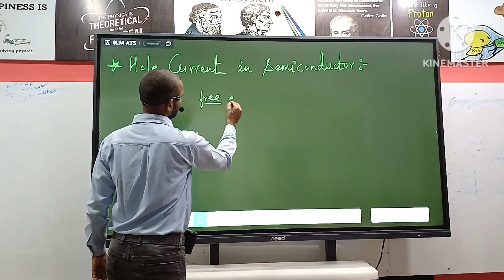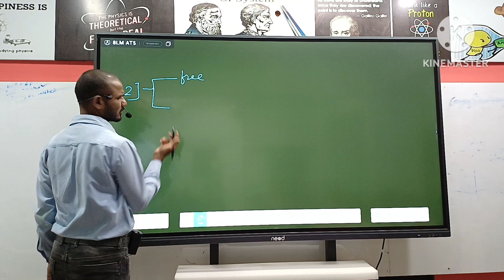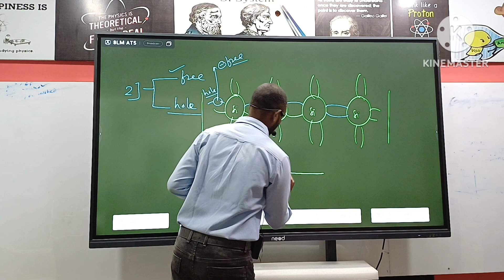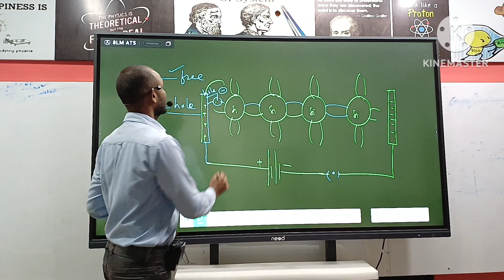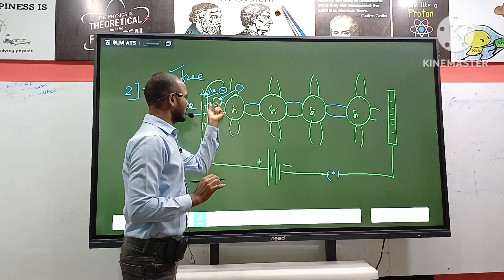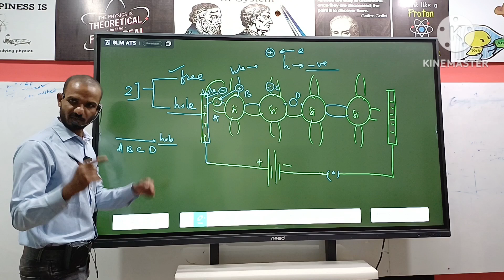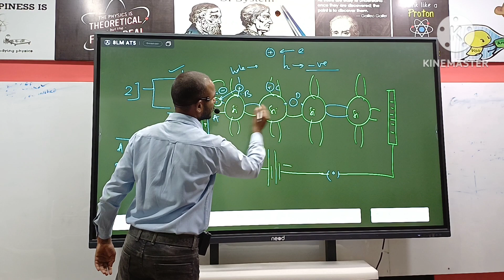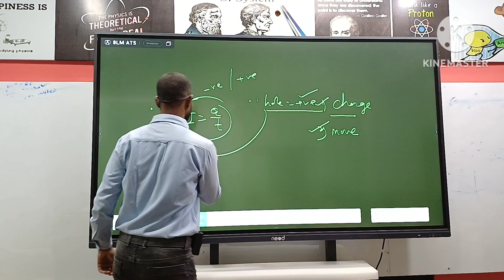Hole Current in Semiconductors